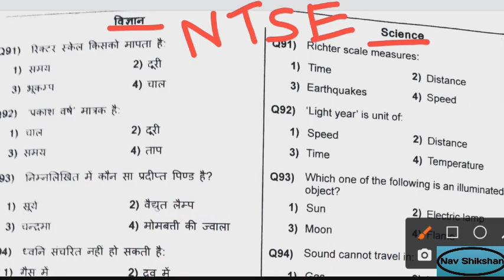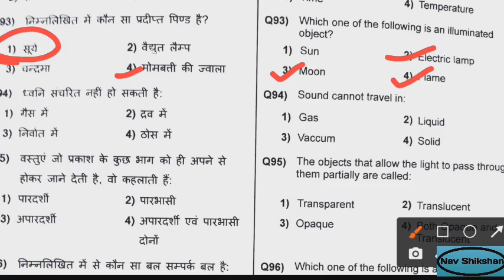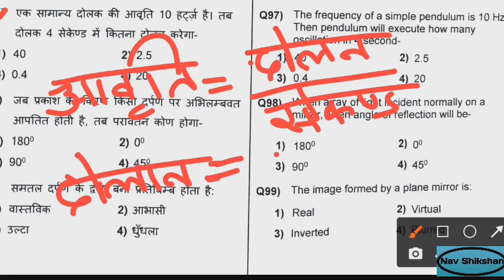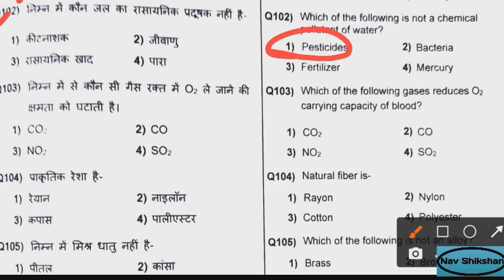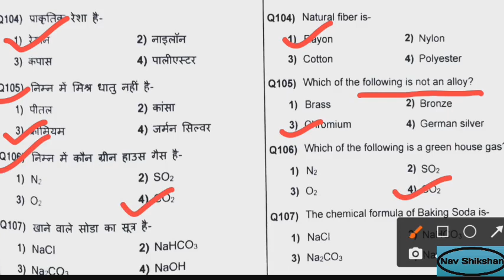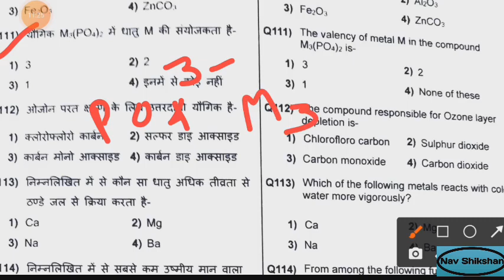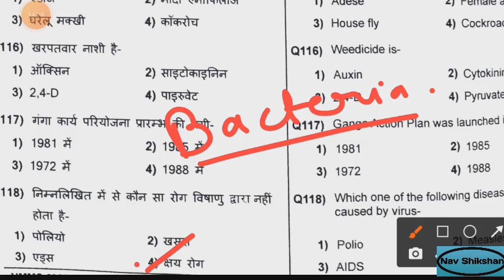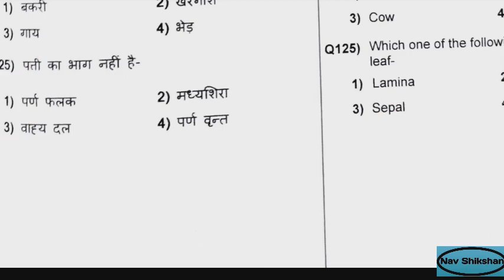NMMS model paper 2022 | राष्ट्रीय आय एवं योग्यता आधारित छात्रवृत्ति परीक्षा | NTSE